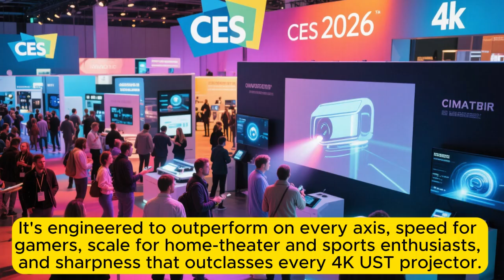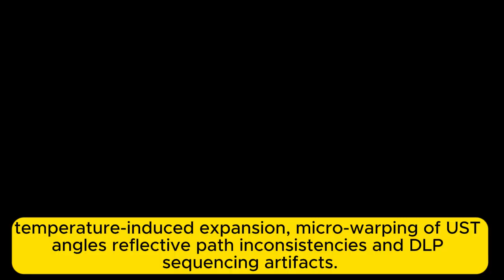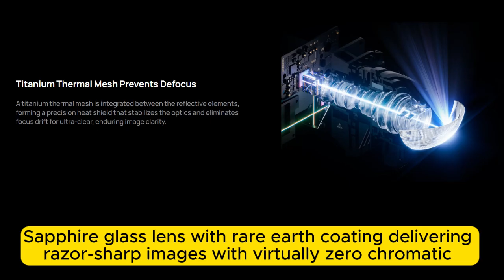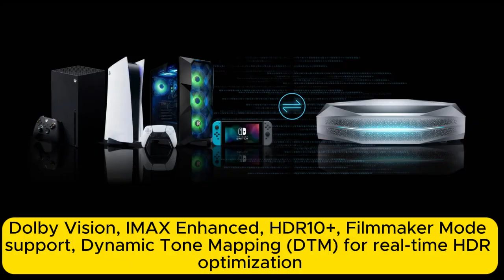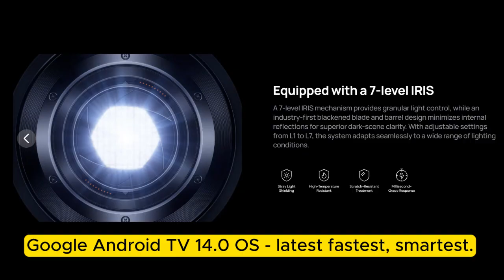AWOL Vision Aetherion Series Unveiled: World’s Sharpest 4K Triple Laser UST Projector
Top Amazon Products:  AWOL Vision has officially unveiled the Aetherion Series — a groundbreaking lineup of 4K Triple Laser Ultra Short Throw projectors that set a new benchmark for speed, scale, and sharpness. 🎥✨

Touted as the world’s sharpest 4K UST projector, the AWOL Vision Aetherion Series delivers industry-leading pixel precision, ultra-fast response times, and massive screen sizes — all from just inches away from the wall. Designed for serious home theater enthusiasts, next-gen gamers, and premium living room setups, Aetherion pushes projection technology to an entirely new level.

Powered by advanced triple laser light engines, the Aetherion Series produces exceptional brightness, superior color accuracy, and razor-sharp clarity, even in well-lit rooms. Whether you’re watching blockbuster movies, immersive sports, or high-frame-rate gaming content, this projector is built to perform without compromise.

AWOL Vision has also focused heavily on speed and responsiveness, making the Aetherion Series ideal for gaming consoles and fast-motion content, while its ultra short throw design allows users to enjoy giant 100–150 inch displays without complex installations.

In this video, we break down:

What makes the AWOL Vision Aetherion Series the sharpest 4K UST projector

How Triple Laser technology improves brightness, contrast, and color

Why speed and scale matter for next-gen home entertainment

How Aetherion compares to traditional 4K laser projectors

Who should buy this projector — home theater fans, gamers, or both

If you’re looking for a premium 4K laser projector that delivers cinematic scale with unmatched sharpness, the AWOL Vision Aetherion Series may be the ultimate solution.

AWOL Vision Aetherion Series,
AWOL Vision projector,
4K triple laser projector,
ultra short throw projector,
world’s sharpest 4K projector,
4K UST projector,
laser TV,
home theater projector,
premium laser projector,
gaming projector 4K,
UST laser projector,
large screen home cinema